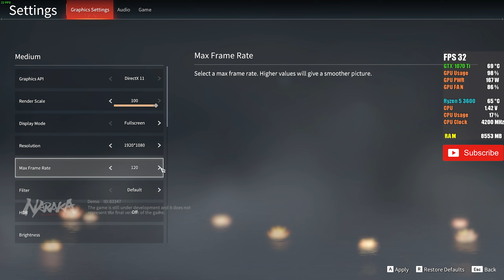Naraka Bladepoint Gameplay on Ryzen 5 3600 + Nvidia GTX 1070 Ti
PC Components Used in this video:
Graphics Card
CPU Cooler
Power Supply

Naraka Bladepoint Gameplay Benchmark.

Benchmark rig specs.
● CPU: Ryzen 5 3600
● CPU Cooler: Cooler Master Hyper 212 LED TURBO
● GPU: Zotac GTX 1070 Ti Mini
● RAM: Corsair Vengeance lpx 16gb 3600mhz
● Power Supply: Gigabyte P550B 80 PLUS Bronze Certified 550W Power Supply